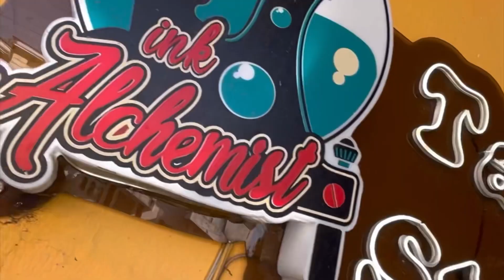¡ME HICE MI PRIMER TATUAJE EN CHOLULA! 😰✍️